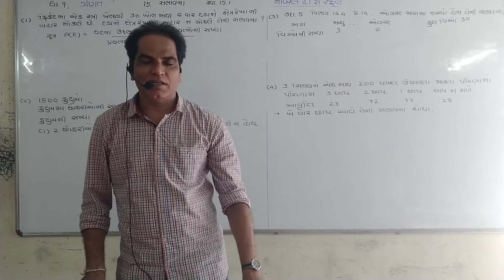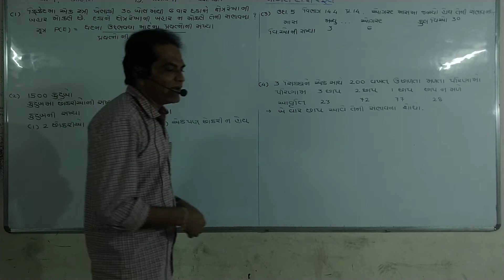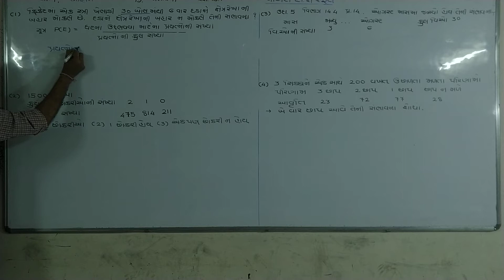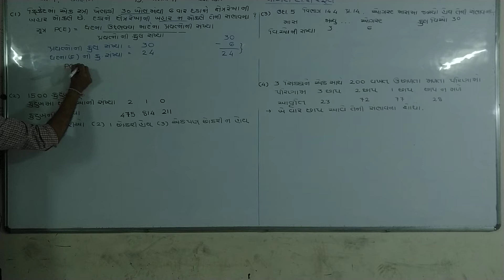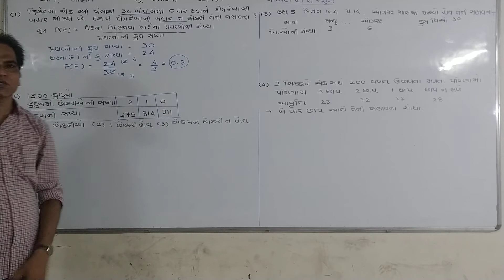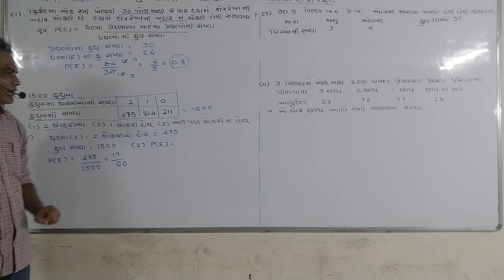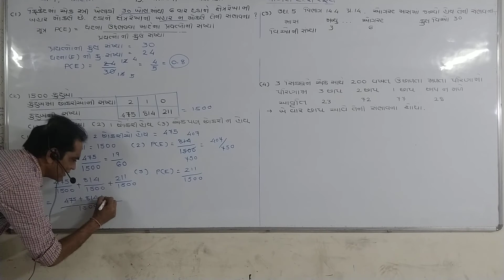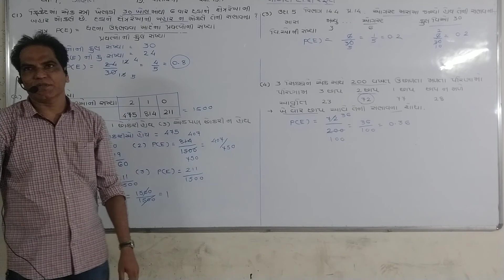ધોરણ - ૯ ( ગણિત ) ૧૫ - સંભાવના (ભાગ ૩ )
૧૫ - સંભાવના (ભાગ ૩ )